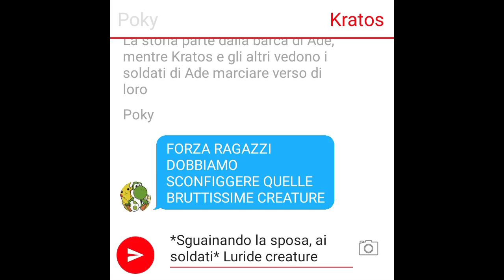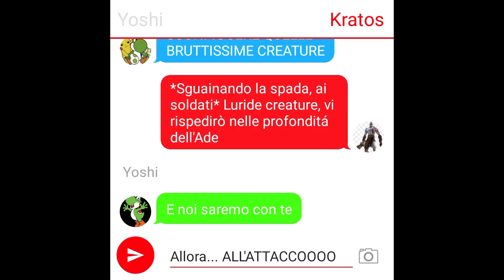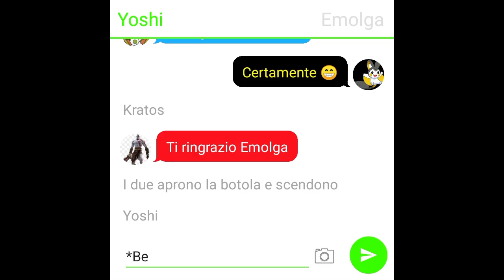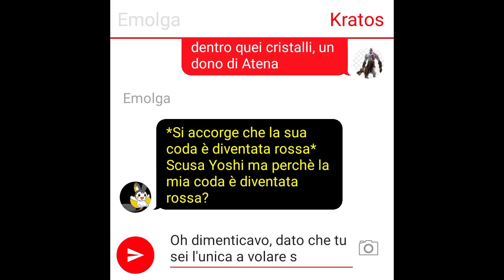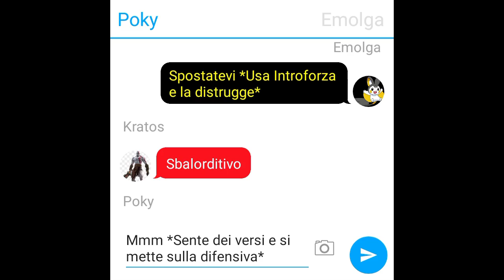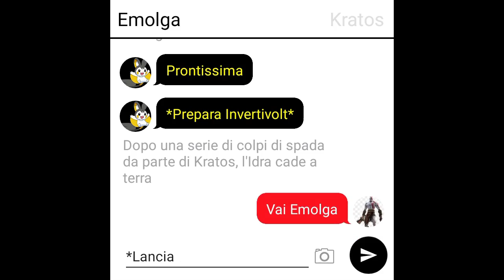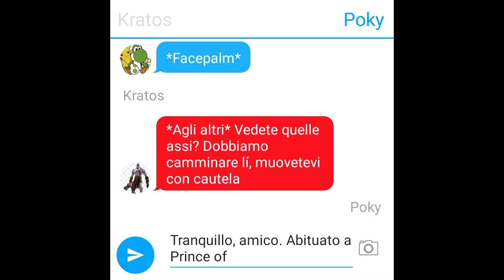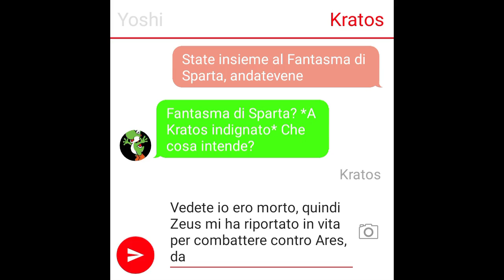Texting Story x Storie Miste - God Of War - Scontro con le armate di Ade e l'Idra (Parte 1) (2x11)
E Guerra fra Titani muto
Cast
Kratos:Protagonista del videogioco God Of War, forte e possente. Entra in guerra contro Ares per sconfiggerlo e divenire così il nuovo Dio della Guerra
Poky:Ragazzo proveniente dall'Italia, coraggioso e altruista tiene molto ai suoi amici e non perde occasione di aiutare chi è in difficoltà
Yoshi:Dinosauro proveniente dalla sua omonima Isola. Tenero e coraggioso, si fa in quattro per accompagnare Mario e Luigi nelle loro avventure
Emolga:Pokèmon proveniente da Unima. Da quando è stata allenata da Iris ha acquisito più fiducia in sè stessa. è una mangiona e adora le mele
Armata di Ade:Soldati zombie armati di spada o pugnali che Kratos incontra per la prima volta su una barca in mezzo a una tempesta. Si sconfiggono facilmente.
Idra:Mostro a nove teste che secondo la leggenda rinascevano se venivano tagliate